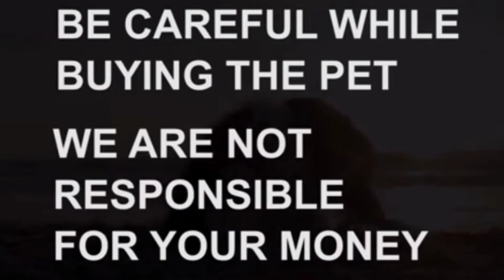Long coat German Shepherd puppies for sale|7981213405|hyderabad|dog market in hyderabad